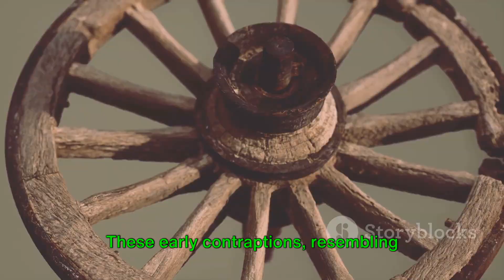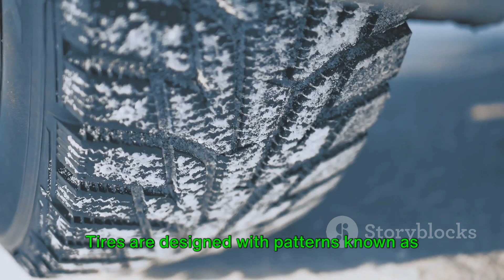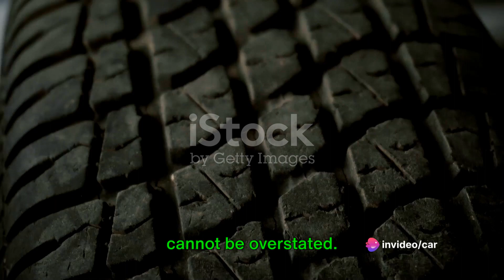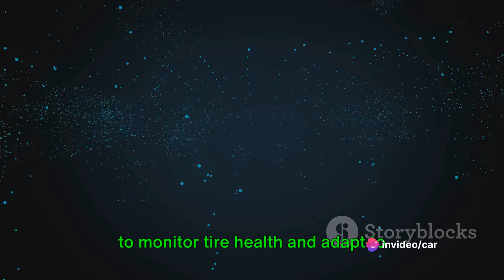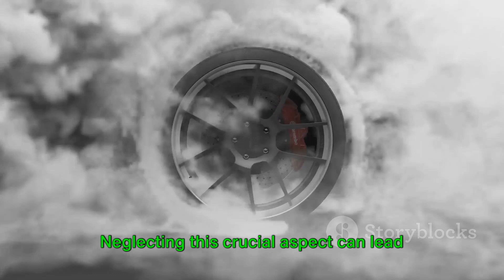World of Wheels 2024: Jaw-Dropping Show Cars Revealed